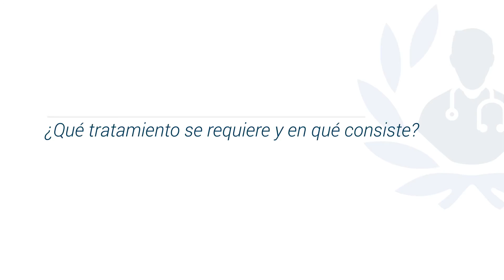Litiasis Vesicular: causas, síntomas y tratamiento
Conoce qué es la Litiasis Vesicular de la mano del Dr Leopoldo Castañeda Martínez, destacado cirujano general y miembro de Top Doctors

La Litiasis Vesicular es una enfermedad de la vesícula biliar.

La vesícula biliar es un órgano pequeño y hueco que se sitúa por debajo del hígado. Forma parte del aparato digestivo y se encarga de almacenar y concentrar la bilis.

Los síntomas de la litiasis vesicular son dolor abdominal, náuseas y vómitos, coloración amarillenta de la piel y de los tejidos mucosos del cuerpo humano por acúmulo de bilirrubina  (ictericia). Estos síntomas son causados por las piedras o calculos biliares que se forman en el órgano.

La vesícula se puede enfermedad por dos causas: piedras (litiasis vesicular), y mal funcionamiento. Estas dos patologías requieren una cirugía.

0:16 ¿Qué es?

0:53 Síntomas y causas

02:03 ¿Qué complicaciones o riesgos puede causar?

03:21 ¿Cuál es el tratamiento?

Para encontrar a los mejores especialistas médicos en Litiasis vesicular visite